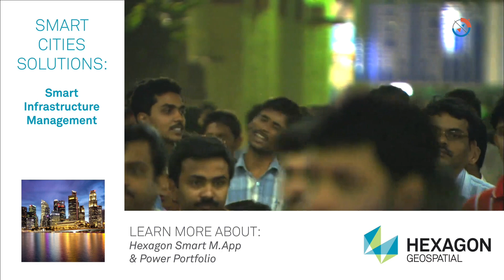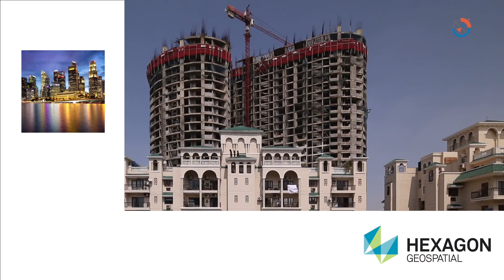What is a Smart City and What is the Role of GIS in Smart Cities?